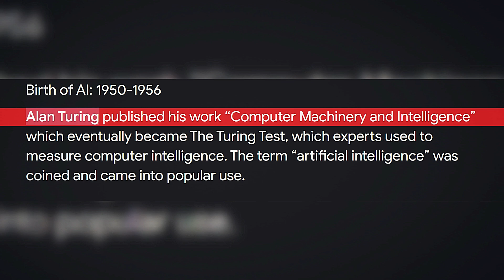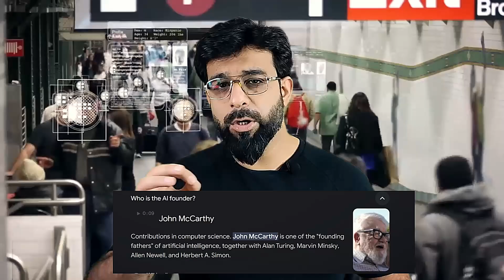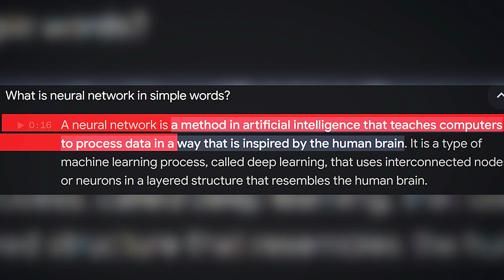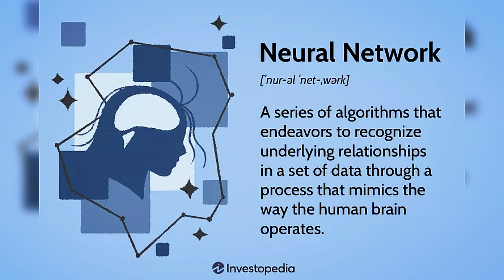Artificial Intelligence | Dark Side Of AI Technology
Is AI Neural Network same as Human Brain Neural Net work? Lets find it.
Dive into the fascinating world of artificial intelligence with Bleak Brains as we unravel the parallels between AI neural networks and the human brain. Join us on our infotainment channel for an insightful exploration into the similarities and differences that shape the future of technology and neuroscience.

Artificial Intelligence | AI is getting conscious

Gadgets I use:
Camera:

Mouse:
Razor Viper V2 Pro

Lights: Godox
Godox LR150 18-inch LED Ring Light with 78-inch Extendable Tripod Stand.

Laptops:
GPU: Nvidia GeForce RTX 4070 Laptop GPU
CPU: 13th Generation Intel Core i7–13700H processor
MacBook: MacBook Air Pro M1